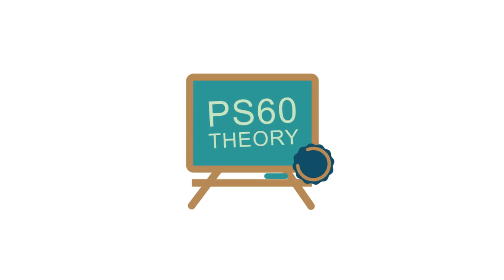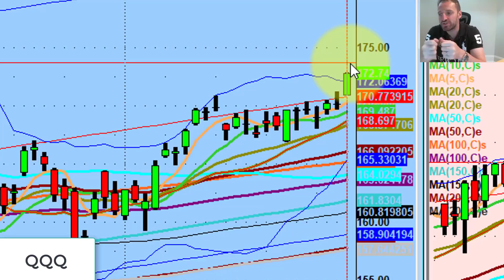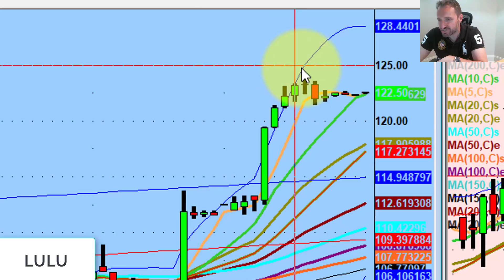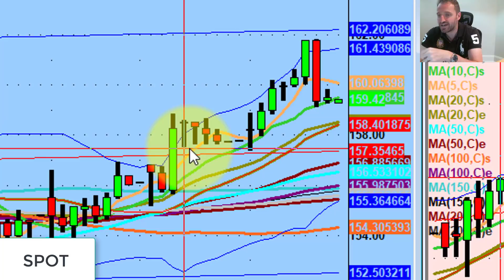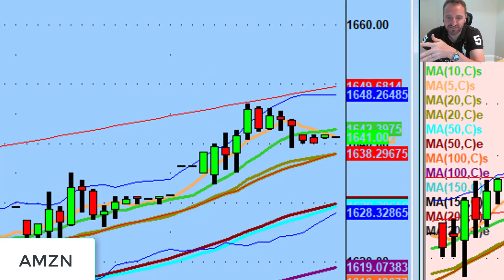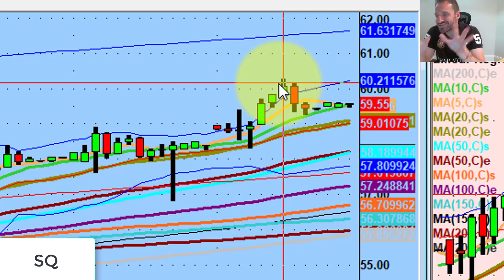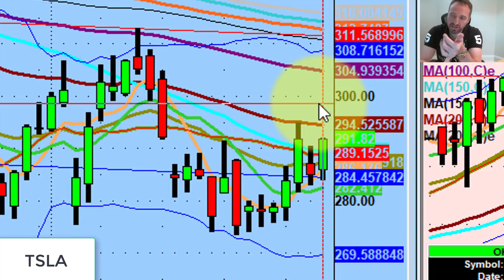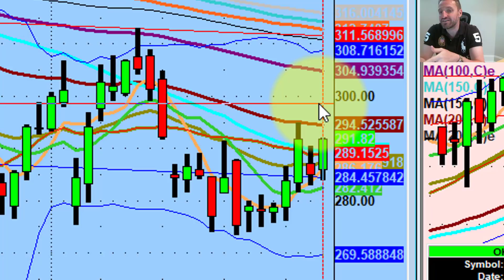Trading Tip: Forget the News - 52 Week Highs Near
Gain access to powerful live pivot updates by joining our exclusive StockTwits community: